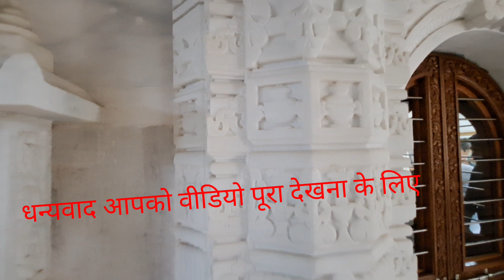श्री कृष्णामंदिर छपिया gonda UP Uttar Pradesh gonda Mein Hai yah Bhavya Mandir aise Jaate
trendingshorts vlogger travel vloggerrahul ayodhya bahrainbloggers yah Hai chhapiya mandir ka Bhavya gonda Uttar Pradesh mein Chhupa Hai yah Raj bahut hi Sundar Hai Prem Mandir kaise Dikhta Hoga Prem Mandir shri Krishna gana song jay Shri Janmashtami